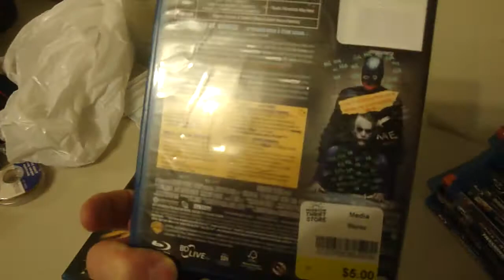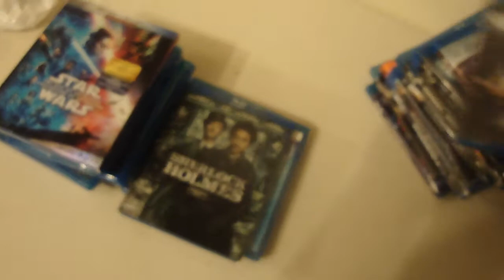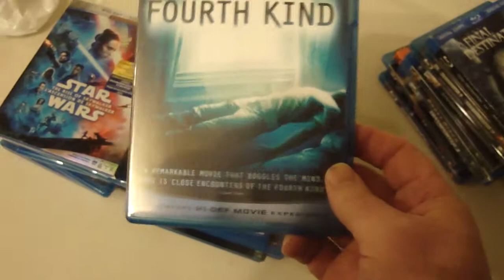my blue ray collection spring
my blue ray collection not lot but got few of them on hand  spring